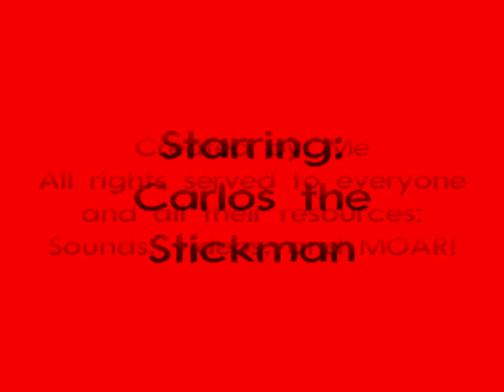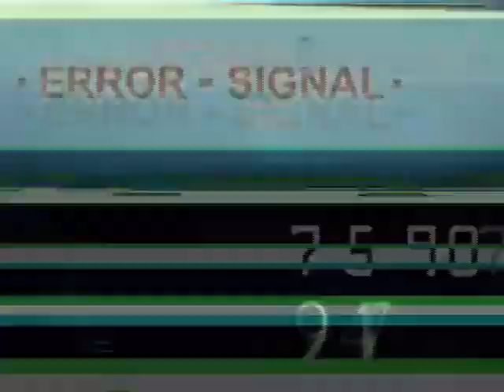Carlos.avi (Remake) But It's the Actual Footage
This is the remake of Carlos.avi, which was based on the creepypasta with the same name, but it's the actual footage.